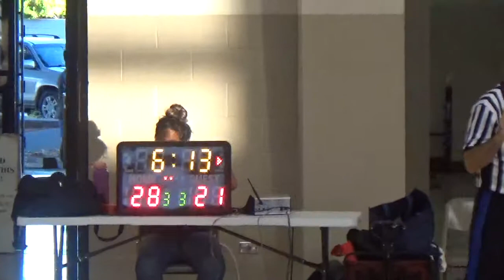H1 Thunder vs Eastside (PAA 6th Grade) 8/27/2019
Video: Ethan Barrientos, Pono Sales.
Full game footage. H1 Thunder vs. Eastside, Positive Attitude Always (PAA) Basketball League, 6th Grade Division, Kalakaua District Park gym. Tuesday, Aug. 27, 2019. Score: Eastside 39, Thunder 28.